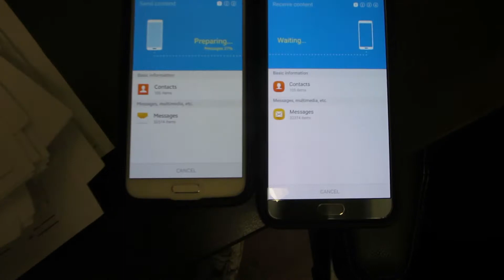BEST EMCEE EVER!!? (12.15.15 - Day 166)